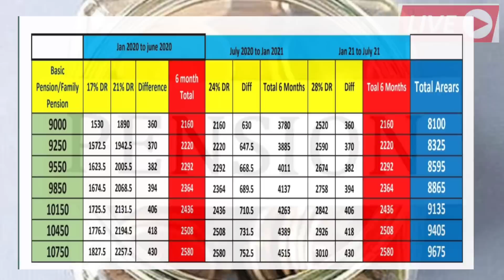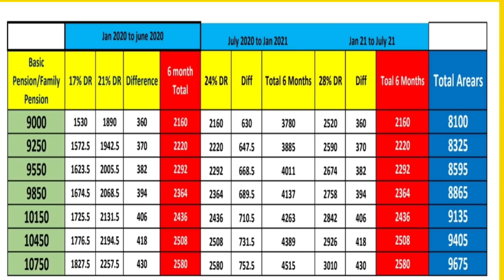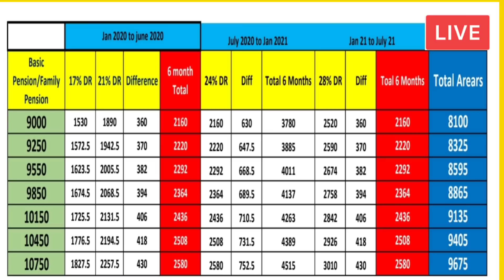📣 पेंशनर्स को 5 बड़े तोहफे,3200 FMA,18 माह DA एरियर्स,5%,10%,15% पेंशन में वृद्धि,नई पेंशन स्लिप 🔥🔥